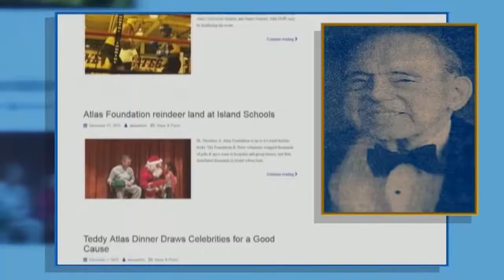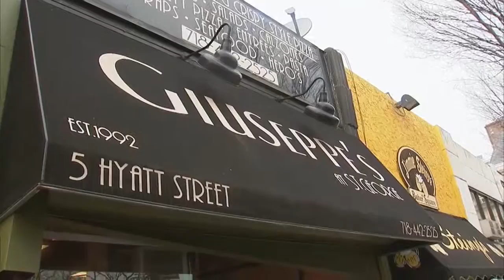ATLAS FOUNDATION PKG MIXDOWN YouTube 720p